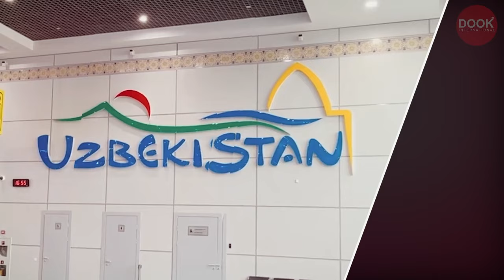Why Visit Uzbekistan | Tashkent | Samarkand | Tour Packages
Uzbekistan is a fascinating country for tourism. The country boasts a rich cultural heritage and stunning architectural wonders, including the iconic Registan Square in Samarkand and the Blue Mosque in Bukhara. In addition to its historic attractions, Uzbekistan offers breathtaking natural landscapes, including the Chimgan Mountains and Charvak Lake, which are popular destinations for outdoor activities like hiking, skiing, and water sports.

Visitors can also indulge in the country's delicious cuisine, which blends Central Asian and Mediterranean flavors. Whether you're interested in exploring ancient ruins or simply relaxing in a picturesque setting, Uzbekistan has something to offer for every type of traveler.

5 Nights / 6 Days Best Selling Uzbekistan Travel Package from India

Uzbekistan Travel | Uzbekistan Culture | Uzbek Hospitality | Uzbekistan Historical Tours  | Tashkent City Tour | Samarkand City Tour | High Speed Train | Chimgan Ski Resort